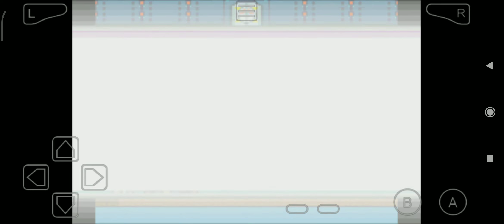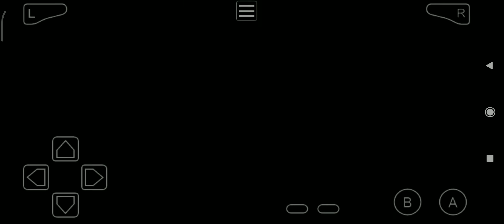Pokémon Ruby - Rematch Elite Four